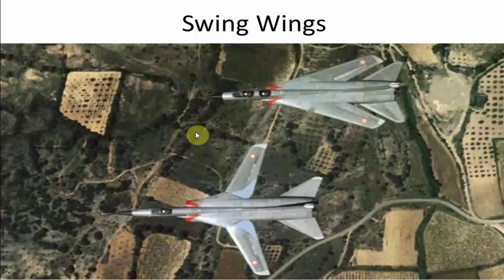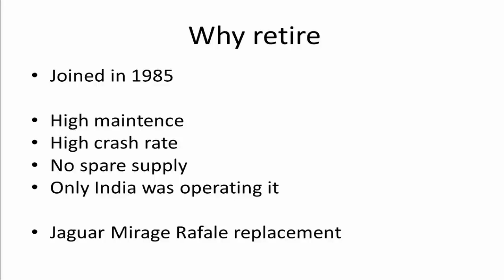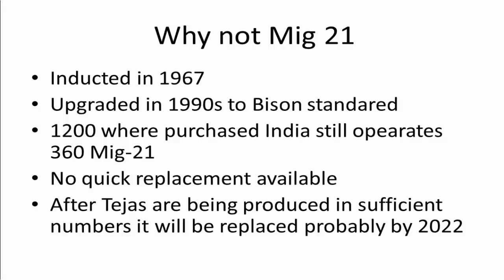Mig-27 Retires Why not Mig 21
Indian air force has officially retired Mig-27 Bahadur aircraft which has played a Major role in the Kargil conflict. Now the question comes when Mig-21 will be retired which is more older than Mig-27